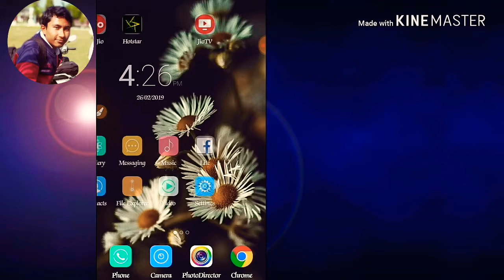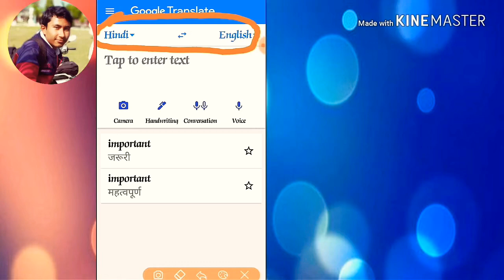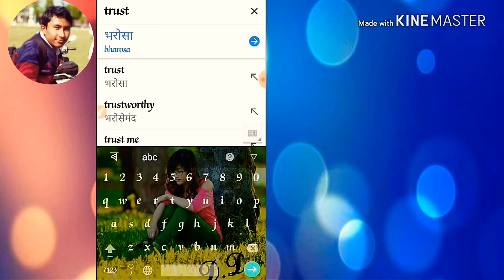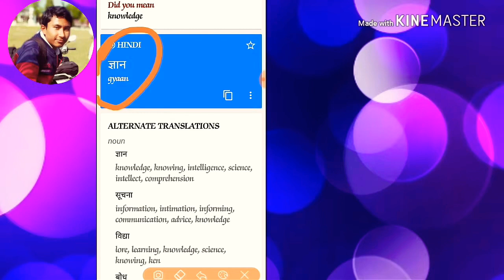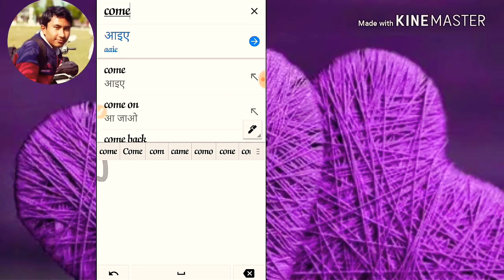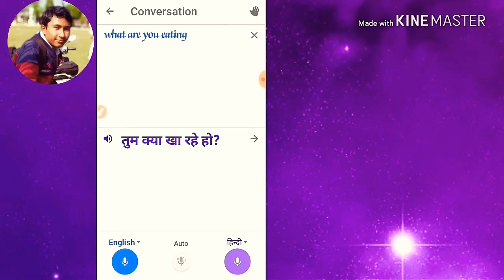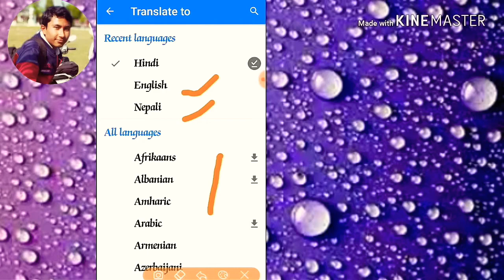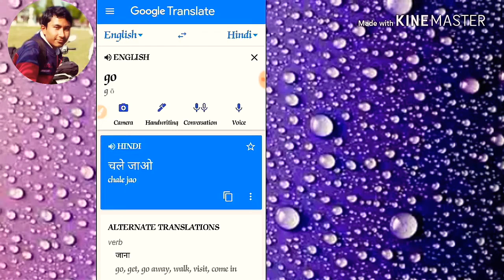Translet any English word into Hindi in your Android mobile lets see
ভাল লাগিলে Video টি Like কৰিব, Share কৰিব বন্ধু - বান্ধৱৰ লগত আৰু লগতে এনে ধৰণৰ আৰু নতুন নতুন Video বোৰ চাবৰ বাবে মোৰ Channel টো Subscribe কৰি লব আৰু Bell Icon টিও Press কৰি লব যাতে Upload দিয়া Video ৰ Notification আপুনি অতি সোনকালে লাভ কৰে ।।
                                           ধৈন্যবাদ ।।
My Anothers Video's Links Is .